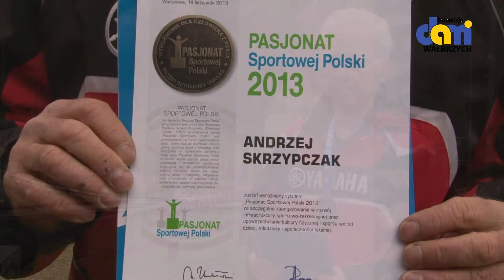Andrzej Skrzypczak wyróżniony.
Klub Sportowa Polska przyznał prezesowi KKG MTB "Wieża Anna" tytuł "Pasjonat Sportu Polski 2013".